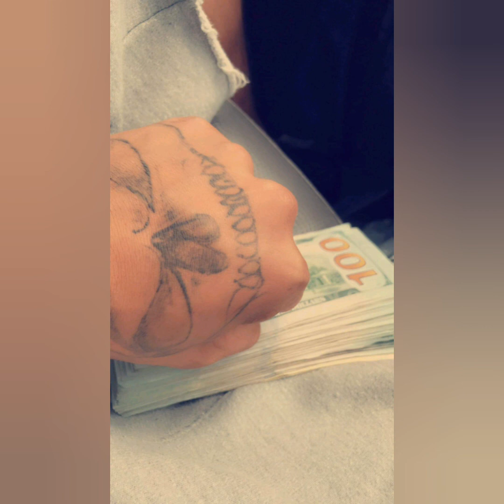Pala muerte de Donna tx ( LIRIK DOG FT AFAMADO 2020